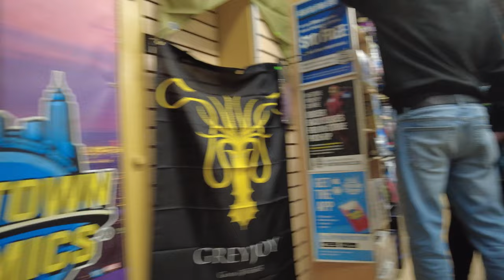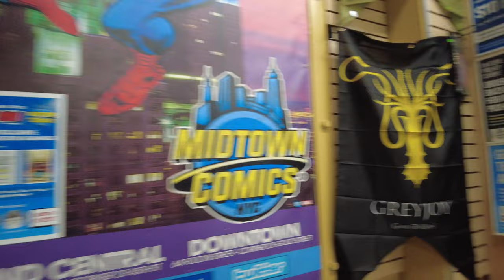Best Collectibles Store in New York City: Midtown Comics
What's Poppin, Everyone! Join me for a new store tour as I check out The Best Collectible Store in New York City, Midtown Comics! Midtown Comics has something for everyone!

Chapters
00:00 Introduction
00:45 Store Tour
08:14 Outro